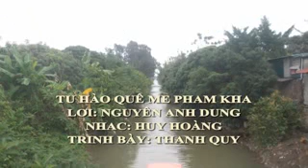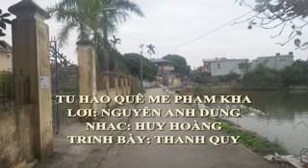Tự hào Quê mẹ phạm kha huyện thanh miện tỉnh hải Dương